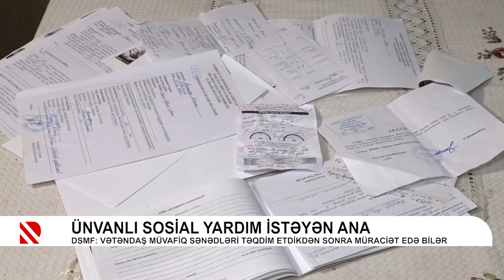Ünvanlı sosial yardım istəyən ana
DSMF: Vətəndaş müvafiq sənədləri təqdim etdikdən sonra müraciət edə bilər